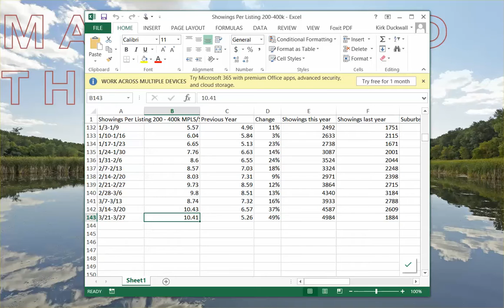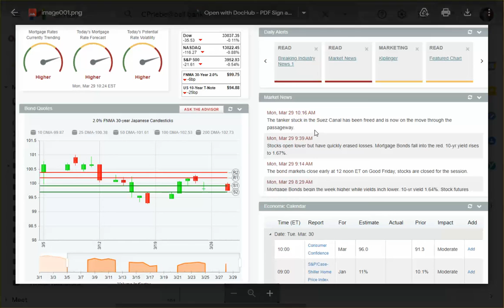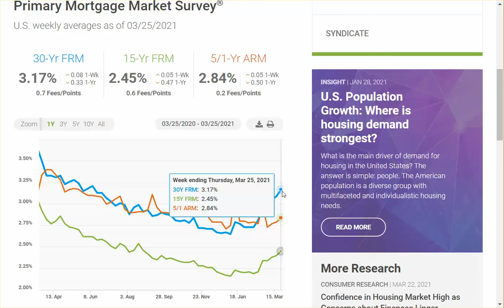Mastermind the Market 3.29.21: More Listings More Showings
Real estate status for the Twin Cities area.

Want to know how to save thousands of dollars on your next home purchase? Download our free book, The Smart Home Buyer,

Our Tech Gear:
Edits using Adobe Premiere Pro